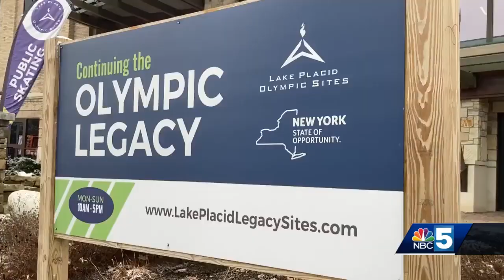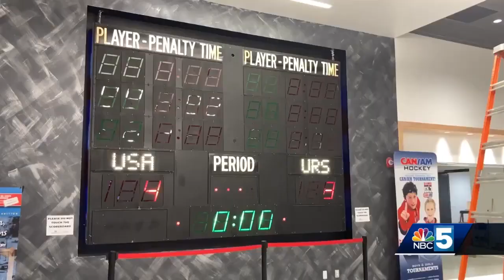Lake Placid is gearing up for the 2023 FISU World University Games ❄️🇺🇸 (NBC5 news)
Join us for 11-days of international competition and music festivals this January 12-22, 2023.
Don't miss out on this experience of a lifetime. Tickets available